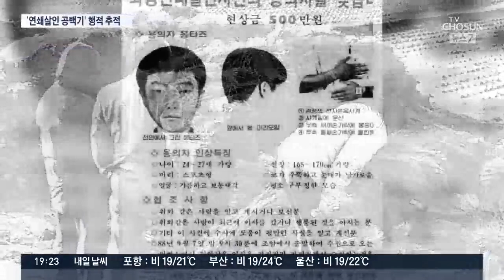처제 살인까지 2년 9개월 동안 뭐했나…여죄 추가 조사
경찰이 들여다보는 게 또 있습니다. 화성 연쇄살인 마지막 범행 후, 청주 사건을 저지르기까지, 2년 9개월 동안의 행적입니다. 이 기간엔 드러난 범행이 없는데요 하지만 전문가들은 "용의자가 집에서 폭력성을 분출해왔기 때문에, 추가 성범죄가 있을 수도 있다"고 말합니다.